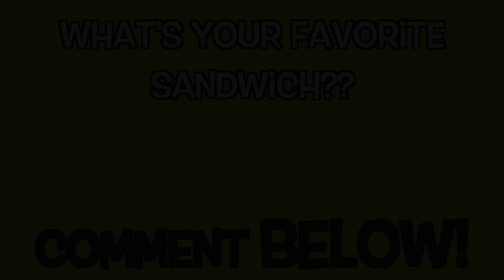Pretend Play ROACH In PEANUT BUTTER! - Shiloh and Shasha - Onyx Kids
After a long night of messy food laying around, bugs start to smell the scent and huddle in all the snacks. Onyx Kids Shasha and Shiloh can't get rid of them on their own, so they hire Onyx Kids Tom and Jerry to do the job. Unfortunately, even they're even scared by all the giant bugs!

▶︎Read our new Onyx Kids Adventures Book Series

Onyx Kids is a fun channel where you get to experience the adventures of Shasha, Shiloh, Sinead, and Shalom as they let their imagination run wild. Onyx Kids has many adventures with characters, slimy situations, fun toys, giant candy, tasty food, and wacky friends. Join these crazy kids as they celebrate fun holidays like Christmas, Valentine’s Day, Halloween, and Thanksgiving. Come along as they play together while making play houses, having food, and escaping sticky situations. Onyx Kids is a family of four children that love to have fun and adventure! We also try tasty foods from Japan, Russia, United Kingdom, Canada, Vietnam, Thailand, Brazil and more countries. We travel to cool places like Disneyworld, Disneyland, Legoland, Universal Studios, Hollywood Studios, Six Flags, and cruises to beautiful Caribbean beaches. We post videos on this channel every Sunday, Monday, Tuesday, Wednesday, Thursday, and Friday.